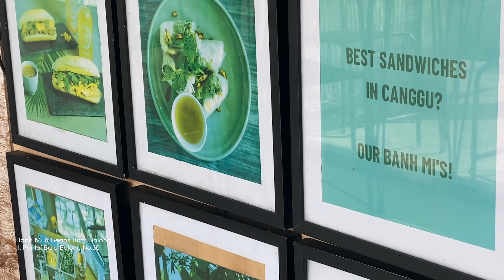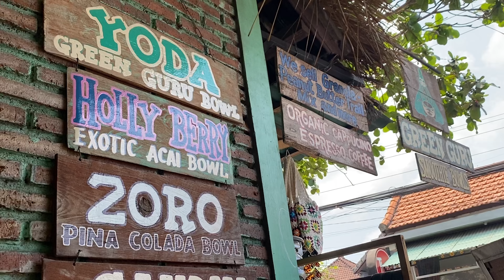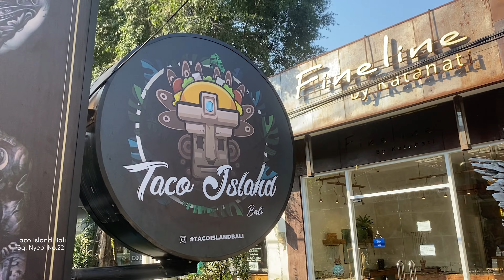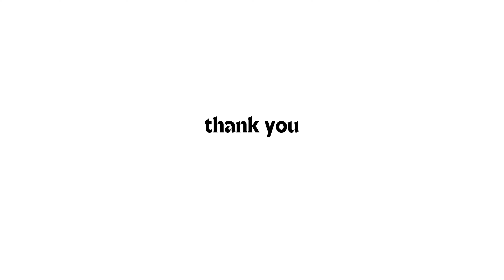BALI, CANGGU vlog | Rating Hotspots, Cafe's & Food in Bali 🇮🇩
BALI, CANGGU vlog | Rating Hotspots, Cafe's, Food Restaurants in Bali 🇮🇩

Come along with me in this vlog visiting hotspots, cafe's, restaurants and more in Canggu, Bali and see what I am rating them! Thing such as Vietnamese Bahn Mi, Acai Bowl, Taco's and Ice Cream will be tasted.

00:00 Preview
00:22 Intro
01:35 Rating matcha cafe
04:48 Whole Foods
05:33 Interior shops
05:49 Prices store vs market Bali
06:35 Rating Vietnamese Bahn Mi
07:39 Rating bowl bar Acai
09:14 Swim break & getting ready
09:41 Rating taco restaurant
12:06 Rating Sushi restaurant
13:31 Rating Ice Cream
14:44 Chat in our Bali Villa

Filmed and edited by Burcu

All of the places I visit, I stay at or eat at are all paid by myself. I will always mark items/restaurants/hotels if they have been 'gifted'. However, this will not change my opinion when I review them. There are no additional charges for you!